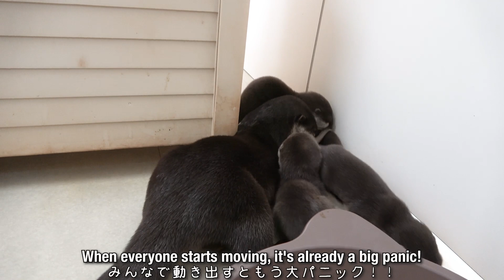【カワウソ赤ちゃん】僕たち、私たち、カワウソ４兄妹です！We are Otters 4 Siblings!【特別編】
『今日はみんなで遊びましょう♪』の、巻！
てんやわんやのTowa一家のいちにち。

今日は2020年12月11日から12日にかけて出産したカワウソTowaと、その赤ちゃんたちの生後51日目。

☆メディア
2020年12月8日放送
テレビ東京特別番組「モフモフ好きの楽園　どうぶつのキモチがわかる森」
に桜ママが出演しました！